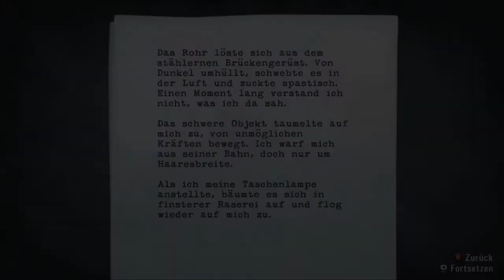Let's Play Alan Wake #018 - Verirrt und verwirrt [Deutsch/FullHD]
Wie im Irrgarten! ;o)

-- Alan Wake --
Action-Adventure von Remedy Entertainment / Nordic Games (2012)